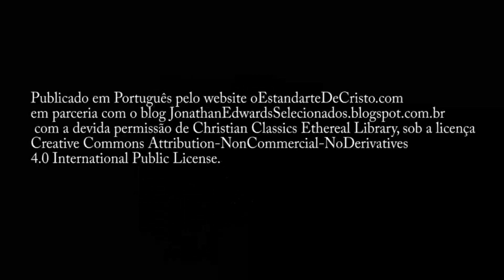A Tolice de Olhar Para Trás ao Fugir de Sodoma | Sermão 1 - Jonathan Edwards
“Lembrai-vos da mulher de Ló.” (Lucas 17.32)

"Cristo aqui prediz Sua vinda, no Seu Reino, em resposta à pergunta dos fariseus: “Quando virá o reino de Deus?” E, quanto ao que diz a este respeito, evidentemente, tem em vista duas coisas: Sua vinda na destruição de Jerusalém, e Sua vinda no fim do mundo. Ele compara Seu retorno, nestes tempos, a duas notáveis manifestações de Deus em juízo, no passado". Este é o sermão 1-2 a respeito do assunto. Acompanhe para entender e compartilhe com outros irmãos. Que o Deus de graça e paz seja convosco. Amém.

Jonathan Edwards - (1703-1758) - foi pregador congregacional, teólogo calvinista e missionário aos índios americanos, e é considerado um dos maiores filósofos norte-americanos.

Narração: Diego Urbano
Tradução: Tiago Cunha
Revisão: Camila Almeida

Publicado em Português pelo website oEstandarteDeCristo.com em parceria com o blog JonathanEdwardsSelecionados.blogspot.com.br, com a devida permissão de Christian Classics Ethereal Library, sob a licença Creative Commons Attribution-NonCommercial-NoDerivatives 4.0 International Public License.